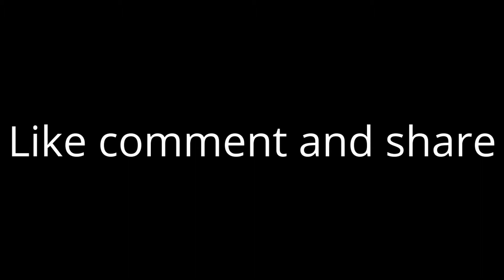amazing video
video clip